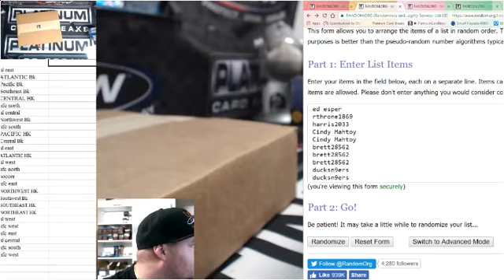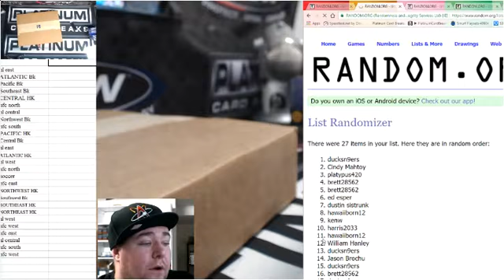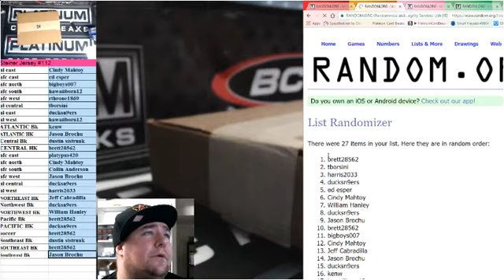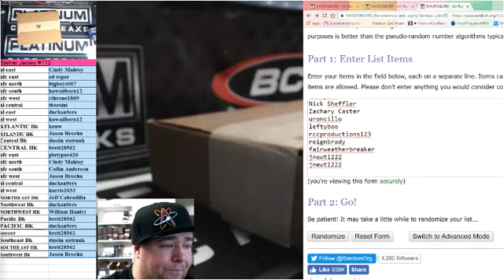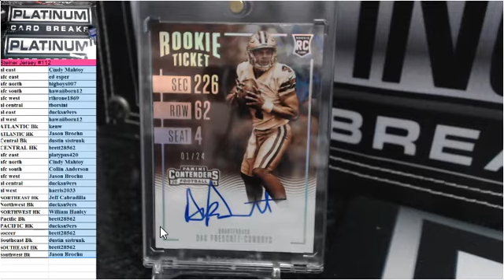Steiner Jersey Random Divisions #112